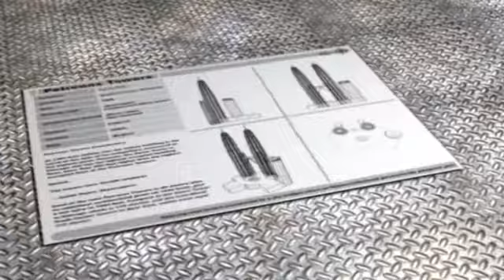Animation Showreel 2008